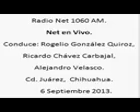4 Net en Vivo; Radio Net 1060am, 6 de Septiembre de 2012